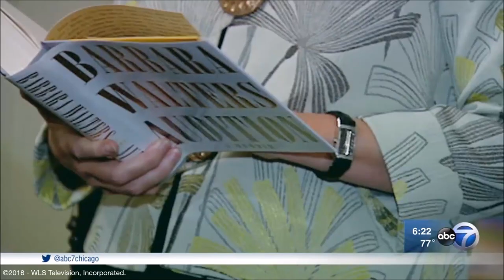ThanksKathy - Kathy Brock's Final 6pm Newscast & Tributes (WLS)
Kathy Brock, lead anchor and 28-year veteran of ABC 7 Chicago retired on June 27th, 2018. While she spent 5 years at the desk with the legendary Floyd Kalber, and 13 with Ron Magers, her run at WLS will be forever linked with 6pm, 10pm, and even morning co-anchor Alan Krashesky. Their time together (23 non-consecutive years) is a Chicago record that will likely never be matched. Presented here are the highlights of her final 6pm newscast, alongside co-anchor Krashesky, meteorologist Larry Mowry, who succeeded Jerry Taft this past winter, and sports director Mark Giangreco, filling in for Jim Rose.

The content of this video is the sole property of WLS Television, Incorporated. I merely compiled these clips.